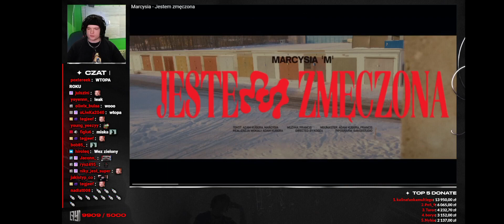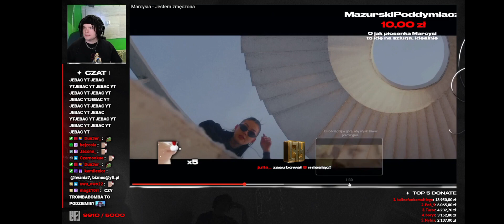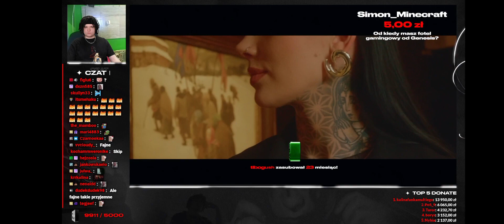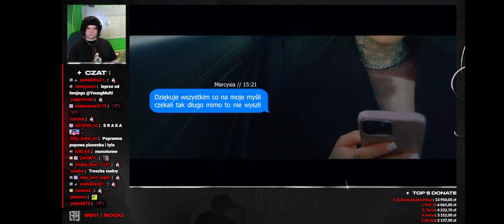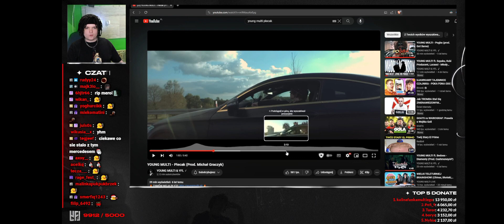MULTI reakcja na Marcysia ( Jestem zmęczona )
✅ twórca/zródło : twitch/youngmulti